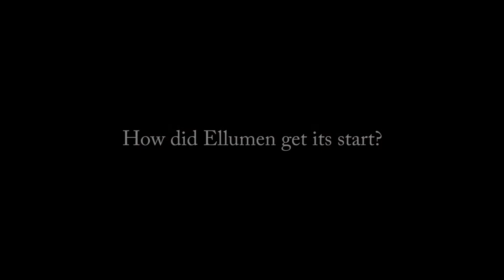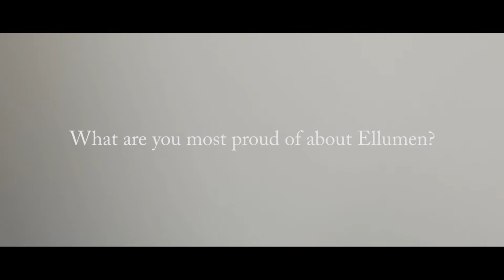Ellumen Inc. Part I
Shot this corporate film for Ellumen Inc in Arlington VA.
Part I Bill and Mike's Interview.

This film will be used for their website. This is my 1st Corporate film shoot here in US.